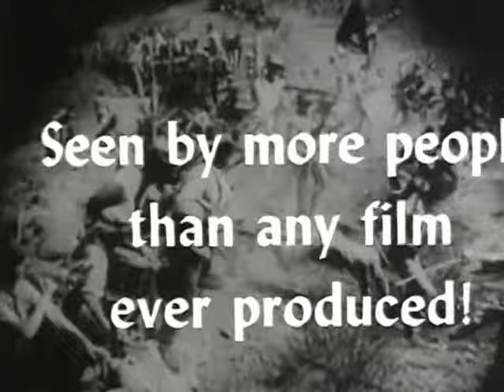The Birth of a Nation | TRAILER | 1915 | starring Lillian Gish | directed by D. W. Griffith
The Birth of a Nation (originally called The Clansman) is a 1915 American silent epic drama film. The screenplay is adapted from the novel and play The Clansman, both by Thomas Dixon Jr., as well as Dixon's novel The Leopard's Spots.

Plot:
The Stoneman family finds its friendship with the Camerons affected by the Civil War, both fighting in opposite armies. The development of the war in their lives plays through to Lincoln's assassination and the birth of the Ku Klux Klan.

Details:
Directed by: D. W. Griffith
Produced by: D. W. Griffith, Harry Aitken
Screenplay by: D. W. Griffith, Frank E. Woods
Based on: The Clansman and The Leopard's Spots by T. F. Dixon Jr.
Starring: Lillian Gish, Mae Marsh, Henry B. Walthall, Miriam Cooper, Ralph Lewis, George Siegmann, Walter Long
Cinematography: G. W. Bitzer
Edited by: D. W. Griffith
Production company: David W. Griffith Corp.
Distributed by: Epoch Producing Co.
Release date: February 8, 1915
Running time: 180min 25sec
Country: United States
Language: Silent film (English intertitles)

Cast:
Lillian Gish as Elsie Stoneman
Mae Marsh as Flora Cameron, the pet sister
Henry B. Walthall as Colonel Benjamin Cameron ("The Little Colonel")
Miriam Cooper as Margaret Cameron, elder sister
Mary Alden as Lydia Brown, Stoneman's housekeeper
Ralph Lewis as Austin Stoneman, Leader of the House
George Siegmann as Silas Lynch
Walter Long as Gus, the renegade
Wallace Reid as Jeff, the blacksmith
Joseph Henabery as Abraham Lincoln
Elmer Clifton as Phil Stoneman, elder son
Josephine Crowell as Mrs. Cameron
Spottiswoode Aitken as Dr. Cameron
George Beranger as Wade Cameron, second son
Maxfield Stanley as Duke Cameron, youngest son
Jennie Lee as Mammy, the faithful servant
Donald Crisp as General Ulysses S. Grant
Howard Gaye as General Robert E. Lee

Notes:
- The Birth of a Nation's reverent depiction of the Klan was lampooned in Mel Brooks' Blazing Saddles (1974)
- Ryan O'Neal's character in Peter Bogdanovich's Nickelodeon (1976) attends the premiere of The Birth of a Nation, and realizes that it will change the course of American cinema
- Clips from Griffith's film are shown in Robert Zemeckis' Forrest Gump (1994) and in the closing montage of Spike Lee's Bamboozled (2000)
- Director Kevin Willmott's mockumentary C.S.A.: The Confederate States of America (2004) portrays a imagined history where the Confederacy won the Civil War. It shows part of an imagined Griffith film, The Capture of Dishonest Abe, which resembles The Birth of a Nation and was supposedly adapted from Thomas Dixon's The Yankee
- In Justin Simien's Dear White People (2014), Sam (Tessa Thompson) screens a short film called The Rebirth of a Nation which portrays white people wearing "whiteface" while criticizing Barack Obama